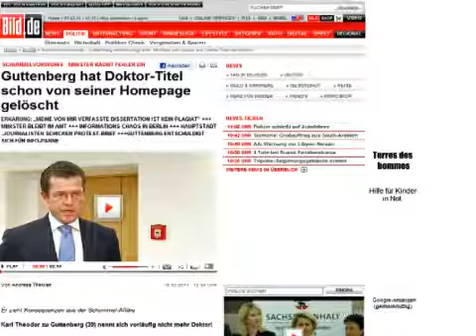Uni Bayreuth: Guttenberg ist ein Betrüger.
Skandalminister zu Guttenberg reitet sich immer tiefer rein. Erst brüskierte er die versammelte Hauptstadtpresse, dann manövrierte er sich in der Plagiatsfrage erst recht in eine Sackgasse. Und schliesslich gibt es da noch ein paar Fragen zu seiner Geheimmission in Afghanistan, nach der es plötzlich zu einer Schießerei kam...Was eigentlich ein Befreiungsschlag werden sollte, geriet umgehend zum Desaster: Guttenbergs Erklärung zur Plagiatsaffäre vor ausgewählten Journalisten am Freitag, dem 18. Februar, in Berlin. Statt vor der Bundespressekonferenz Auskunft zu geben, ließ er die versammelte Hauptstadtpresse einfach sitzen. In den TV-Nachrichten waren von diesem Vorfall nur fein geschnittene Bilder zu sehen. In Wirklichkeit spielte sich das Ganze so ab: Siehe Kopp-Verlag Videos. Link oben!